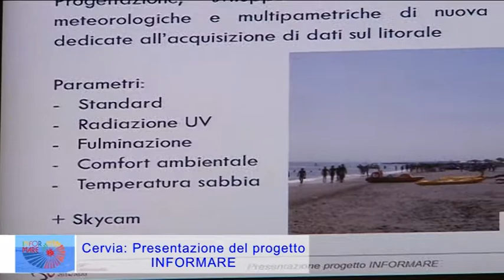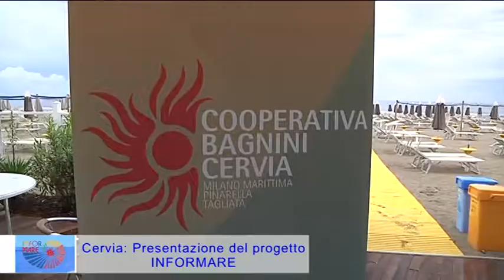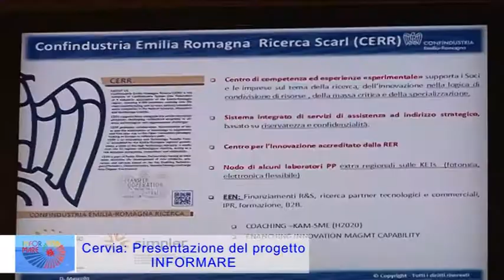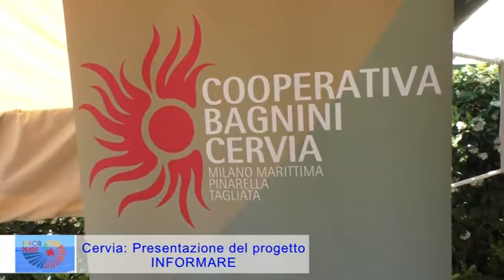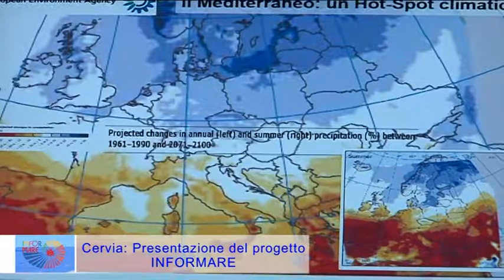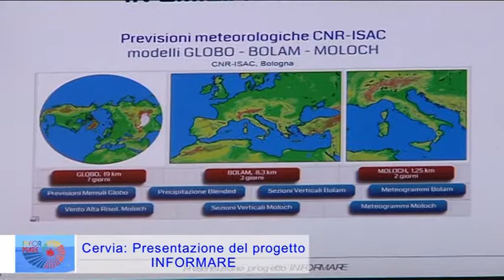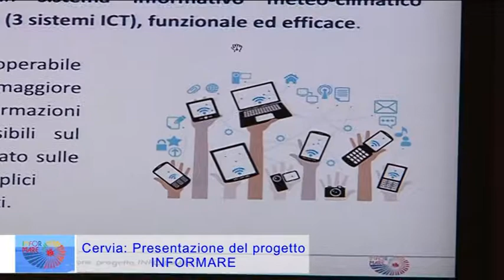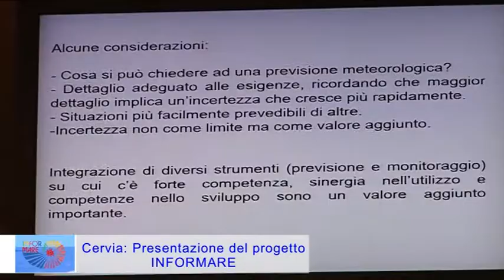Cervia progetto INFORMARE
POR-FESR 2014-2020 Ricerca e Innovazione
Cervia: presentazione del progetto INFORMARE